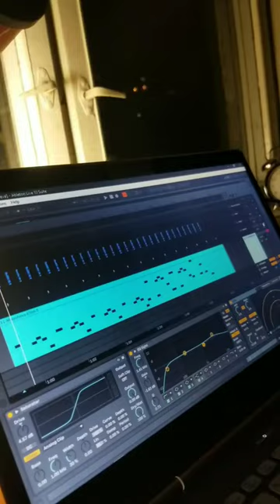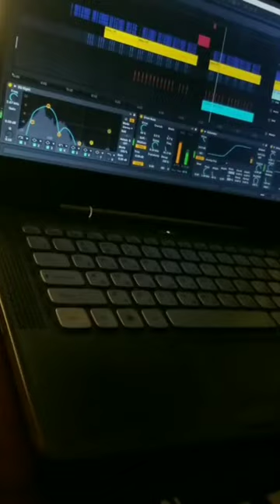"Bad Guy" but every sound is Елена Малышева (Remix | Билли Айлиш)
Елена Малышева перепела песню Билли Айлиш (Billie Eilish) "Bad Guy" в эфире программы "Здорово Жить". Получилось у неё не очень, но я решил ей помочь с помощью магии саунд дизайна.

Russian TV host Elena Malysheva tried to sing Billie Eilish on one of her shows. It was very cringey. So I couldn't resist to sample her voice using Ableton and turn it into a real Billie Eilish song.

"Как тебе Билли Алиш? А-а-а-а-а..."

"Дааааа..."